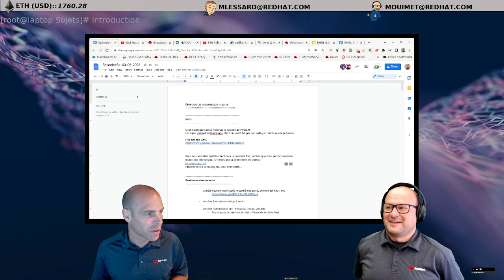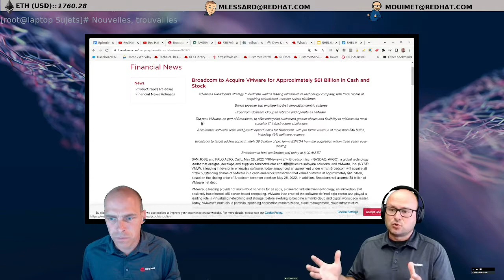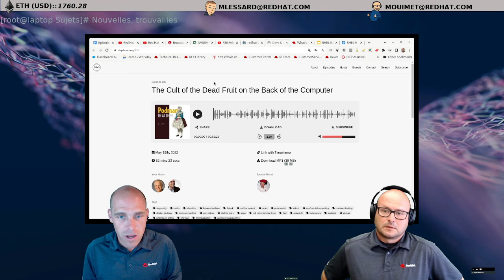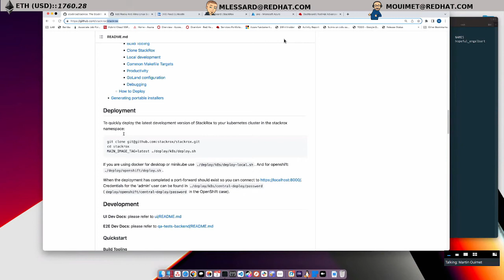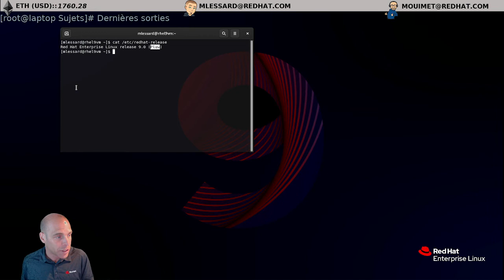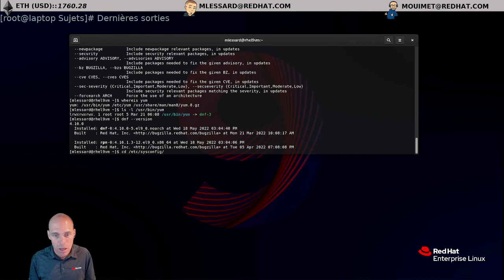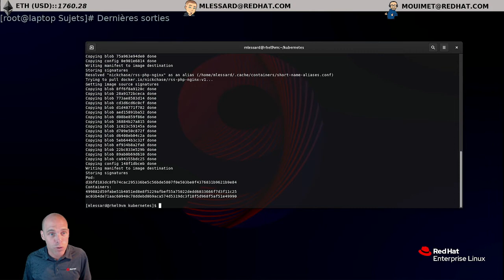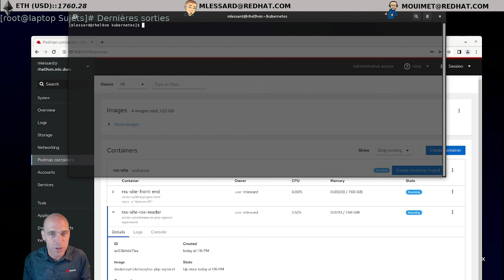Episode34::03/06/2022 - Spécial RHEL 9 , Nvidia, VMware, Podman, ACS et plus !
Début : 9:54

Ansible Network Workshop le 16 jundi à nos bureau de Montréal 9:00-14:00

Interview avec Dan Walsh sur le statut de Podman

Derniere sorties :
ACS Opensource - 17 mai

RHEL 9 - 18 mai

AAP2.2 - 26 mai

DEMONSTRATION
RHEL 9 : 41:43